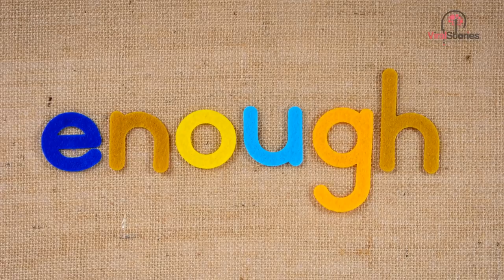Waitress Refuses To Give Mom To Go Box, Until Mom Sees What She’s Staring At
She couldn’t believe this. It wasn’t as if she was about to dine and dash. She had the money in her hand. Then, she realized what the waitress was looking at. Her face burned red with embarrassment.
Enough was enough. All she wanted was a nice family meal. It had been months since she got to eat out. But things were looking bleak. Everyone was staring at them. The whispers were getting louder and louder as she waited patiently for the to-go box. What was taking so long? When the woman finally returned, she was at a loss for words.